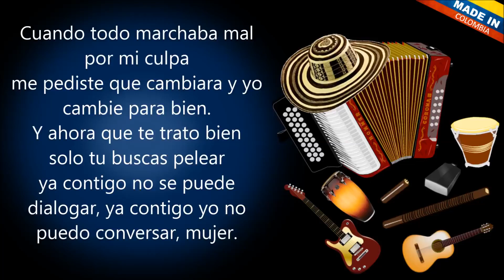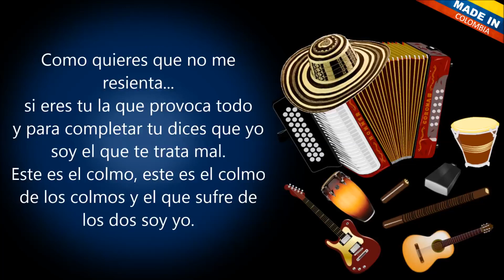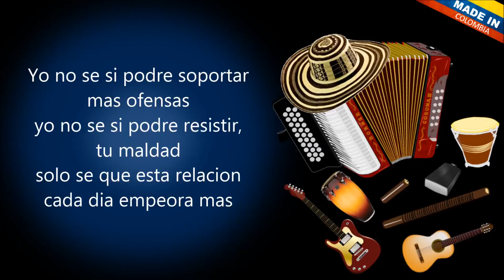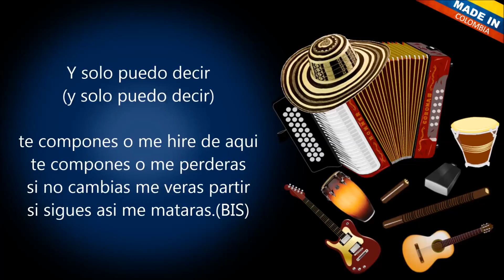Si no cambias - Sagitario (Letra)